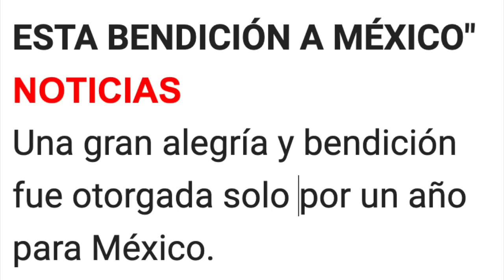LO QUE SUCEDERÁ EN MÉXICO POR UN AÑO! SE ABRIRÁN LAS PUERTAS DEL CIELO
SUPERCHATS